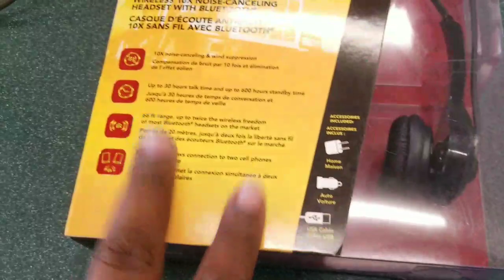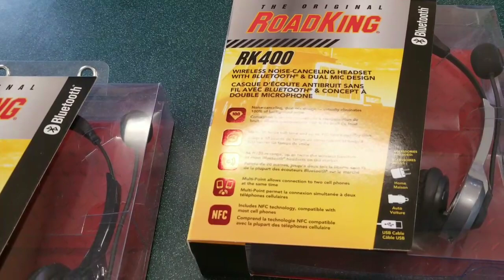Truckers Bluetooth discounted (RoadKing)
I've been using this brand for about a year-and-a-half to two years it works perfectly fine for half the price of most truckers Bluetooth noise cancellations that we have out there.